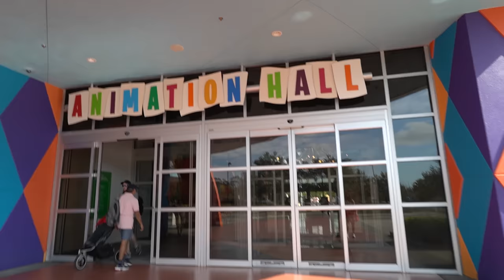Top 10 WORST Disney World restaurants 🤢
We will discuss the worst places we've had vegan or not vegan food at Disney World and tell why you should avoid these Disney dining locations like the plague. We base our video completely on the food and nothing else. Environment, service, value, and additional factors are excluded in this list. When we say multiple times in this video that it's never about the cast, we're referring to the ranking of the food. Cast members can absolutely have a positive or negative impact on your Disney dining experience but we didn't want to take that into consideration when putting this list together.
00:00 Welcome to our count down of the worst places for food around walt disney world
01:16 Top 10
11:58 Top 5

Home Cooking

Mail:
Princess and the Bear
4630 S Kirkman Road Unit 221